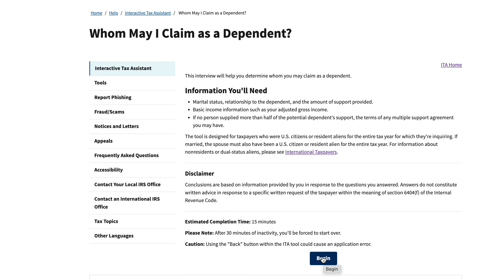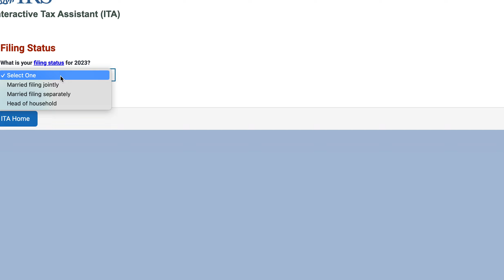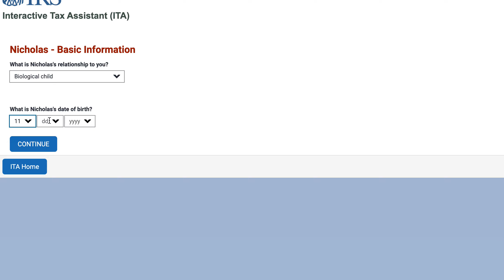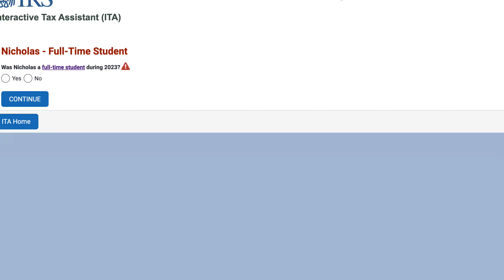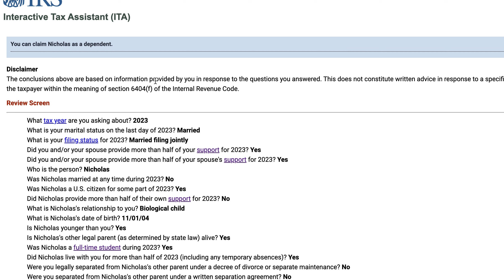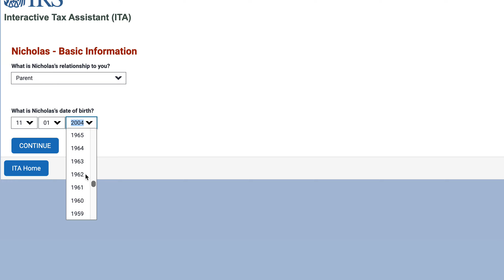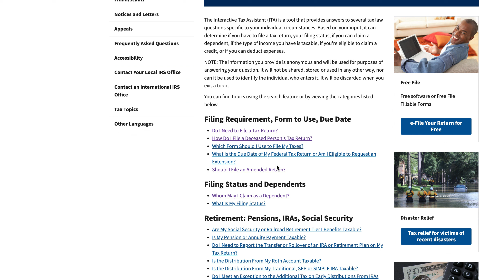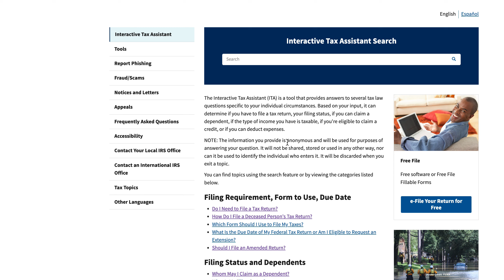Whom May I Claim as a Dependent on My Income Tax Return?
If you're interested in using this online tax tool, go to the IRS

If you’re looking for tutorials for other IRS Forms that you can file directly through the IRS website, check out our free fillable forms